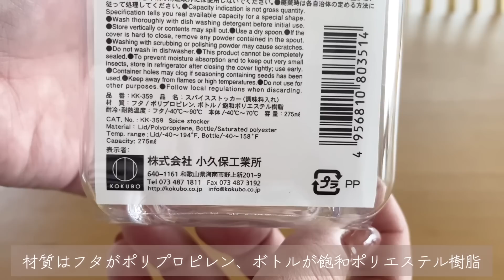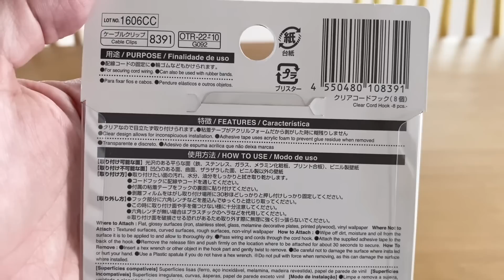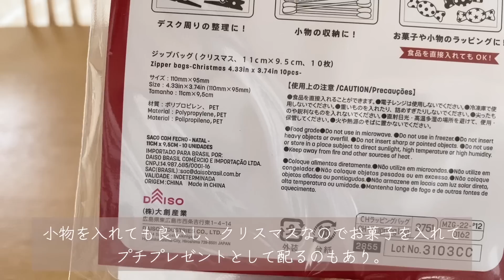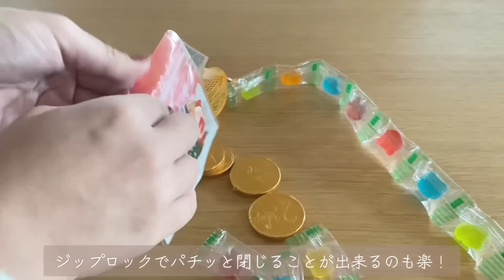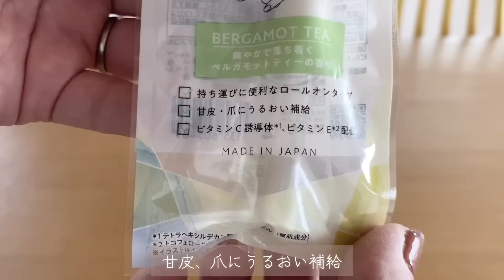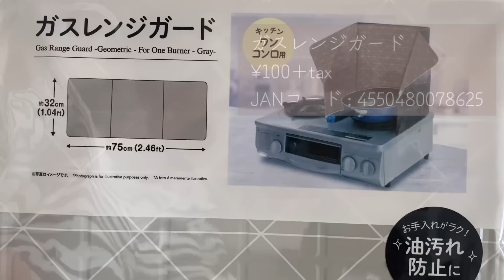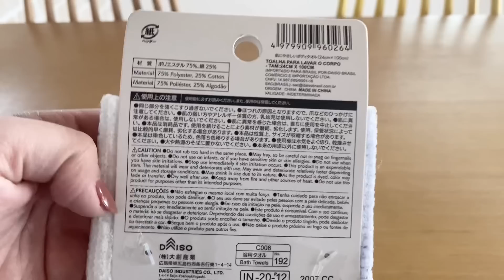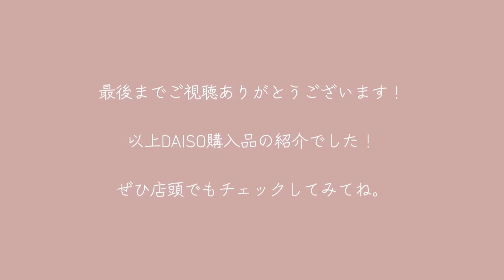【100均】売り切れ必至！！人気すぎて即完売やラス1アイテムも！DAISO購入品紹介